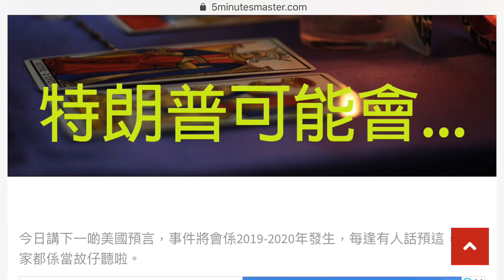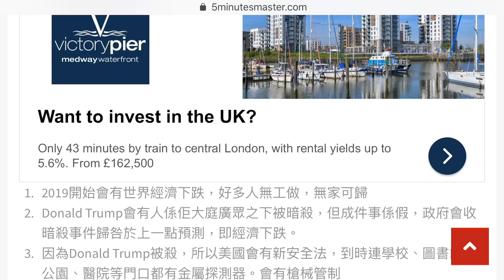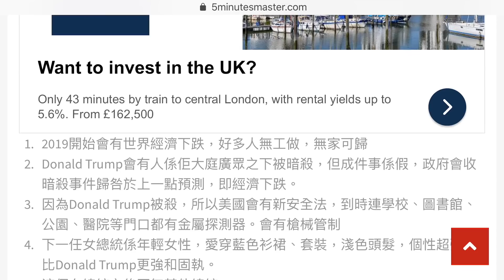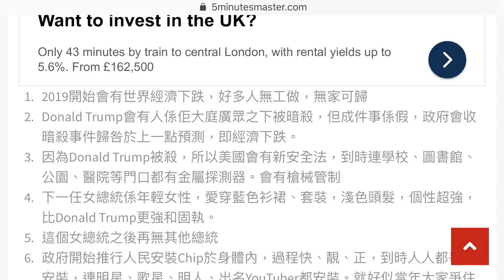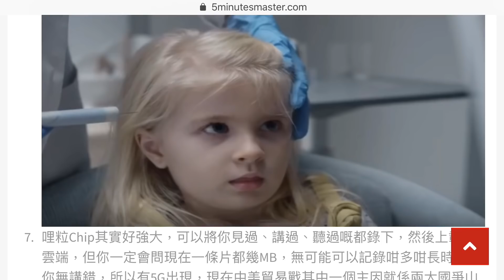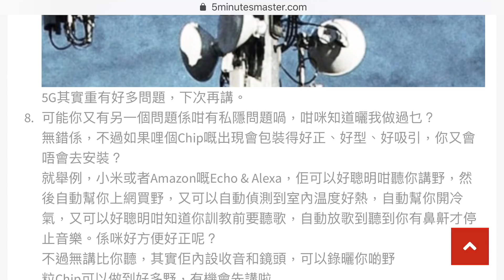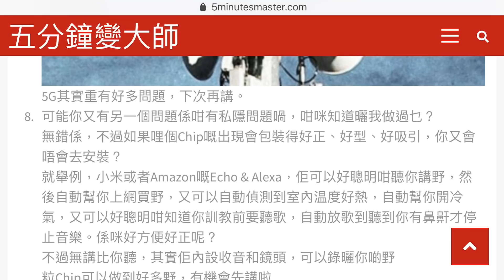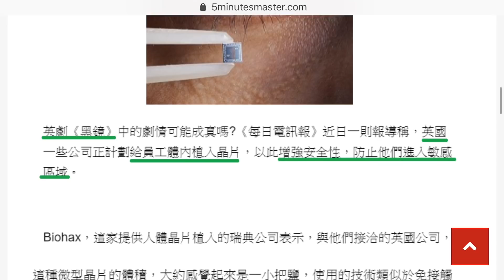【2019美國預言】希望只係科幻故事